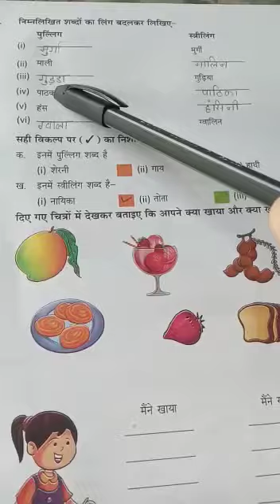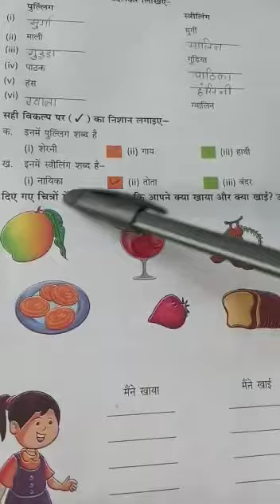3rd, Hindi 2nd